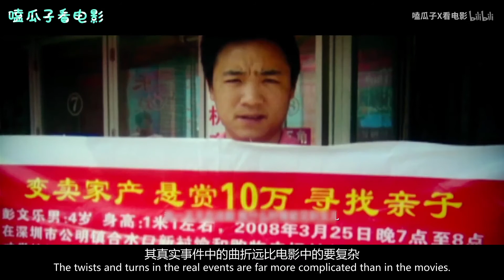由真实事件改编的电影，看哭了30万人，不敢看第二遍怕眼泪止不住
田文军（黄渤 饰）和鲁晓娟（郝蕾 饰）曾是一对恩爱的夫妻，然而，两人之间的感情却被时间和争吵消耗殆尽，最终，他们选择了离婚。如今，联系着两人的唯一枢纽，就是可爱的儿子田鹏。然而，某一天，这唯一的纽带也断裂了，田鹏于一次外出玩耍时无故失踪，绝望和崩溃之中，田文军与鲁晓娟踏 上了漫漫寻子之路，并在途中结识了许多和他们一样无助的父亲和母亲们。 时光匆匆流逝，一条关于田鹏的线索浮出水面，促使田文军和妻子来到了一处偏僻的村落之中，在那里，他们看到了酷似田鹏的男孩，然而，男孩口中的“妈妈”却并非鲁晓娟